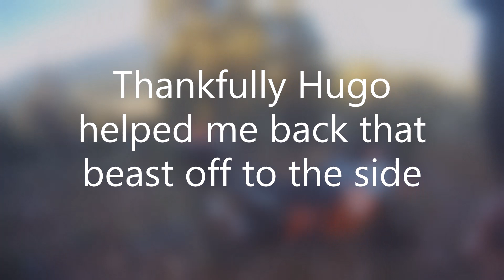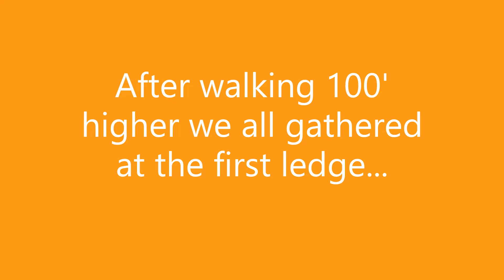2019 Big Bear AMA Run-Gold Mountain Step-up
Early morning sweep/safety on my KTM 1090R on Gold Mountain (Oops!) Observing the first few dozen riders through the hard way step up.